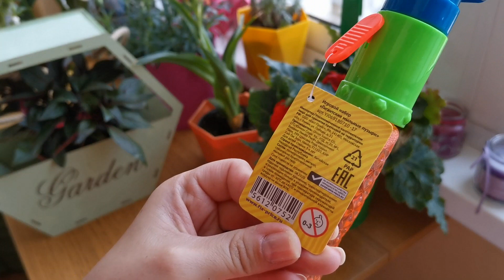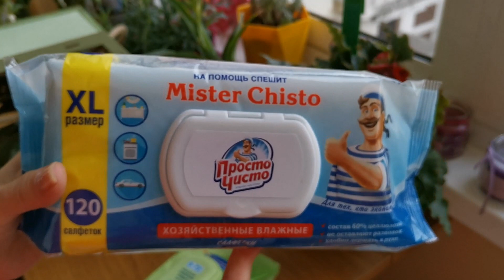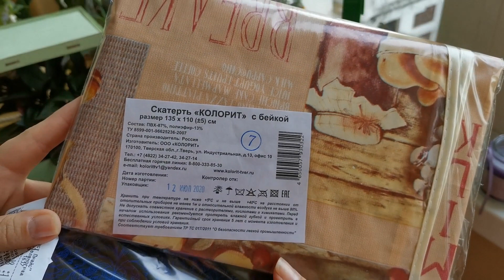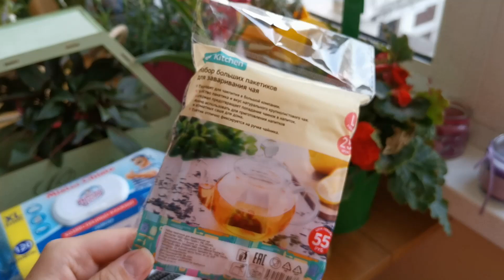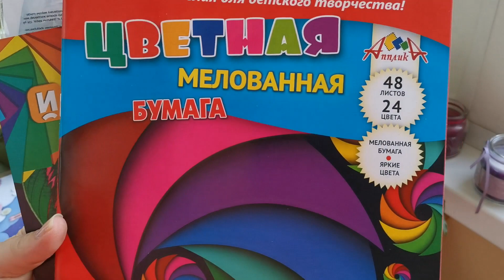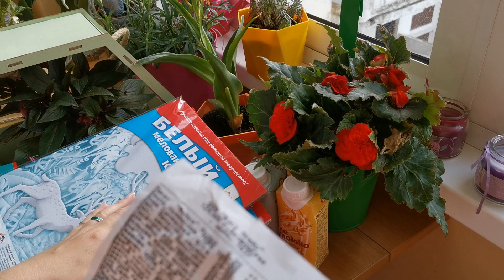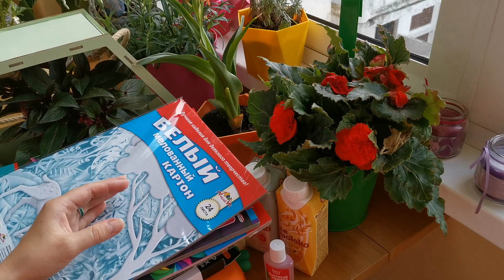Fix Price 🙌 Мои покупки 🛍 Июль 2020